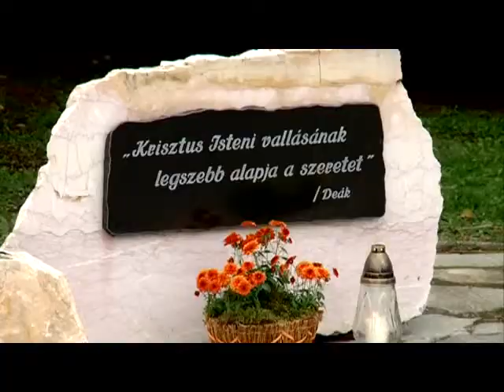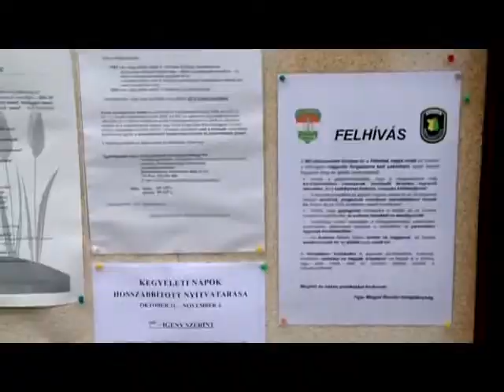Járőrök a temetők környékén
Mindenszentek ünnepén és halottak napján megsokszorozódik a temetőbe látogatók száma, ezért a hosszú hétvégén rendőrök, polgárőrök és temetőellenőrök vigyázzák a sírkertek rendjét. A hatóság arra figyelmeztet, hogy senki ne hagyjon értéket az autókban és a táskákat se tegyék le a sírokra, még gyertyagyújtás idején sem, hiszen mindez szemet szúrhat a tolvajoknak.